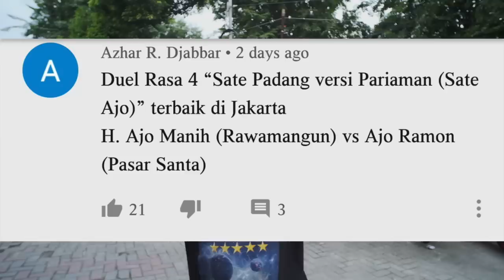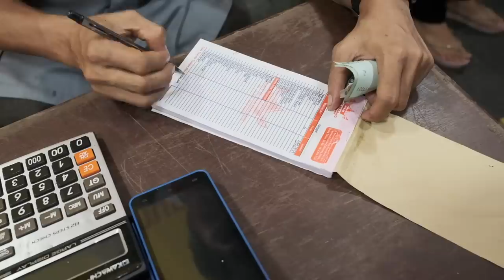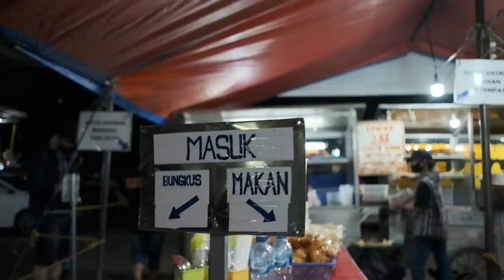INI DIA SATE PADANG TERENAK DI JAKARTA , SEHARI LAKU 10 RIBU TUSUK !! | Duel Rasa #4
Katanya Sate Pariaman terenak di Jakarta itu Sate Padang Ajo Ramon dan Sate Padang H. Ajo Manih.
Siapakah yang paling enak menurut saya??